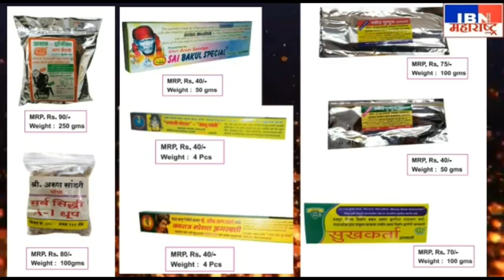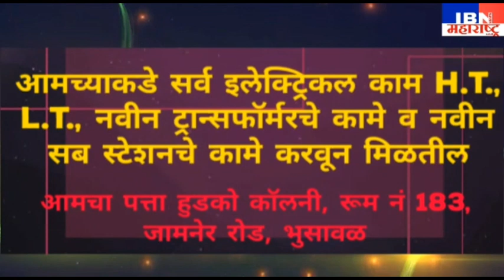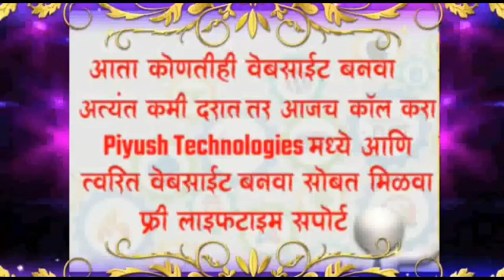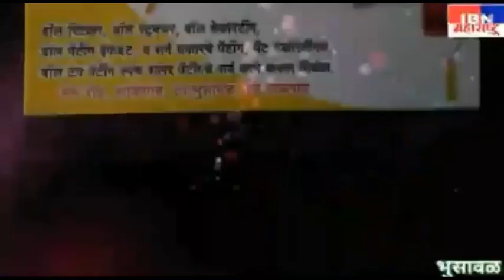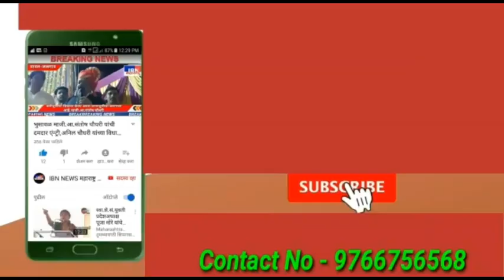भुसावळ-भीम आर्मीचे कलेक्टर कार्यालयात कपडे फाडो आंदोलन,खाजगीकरण व इतर विषयांना धरून दिले निवेदन